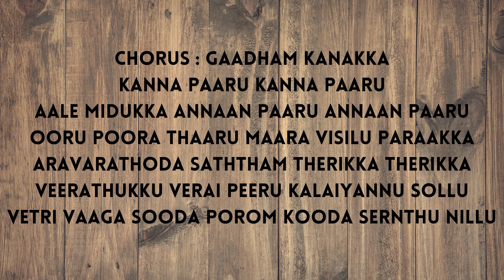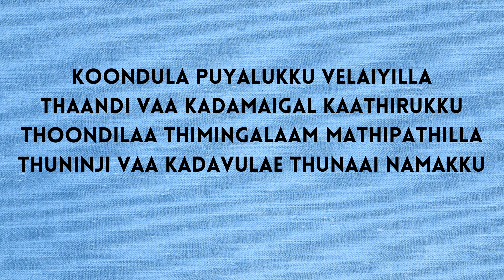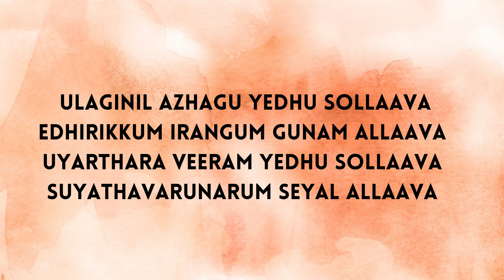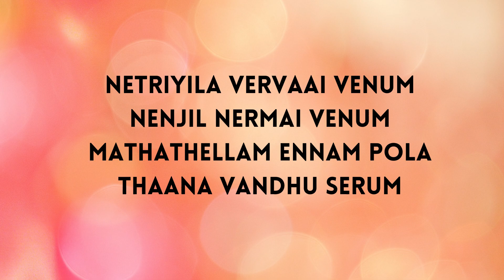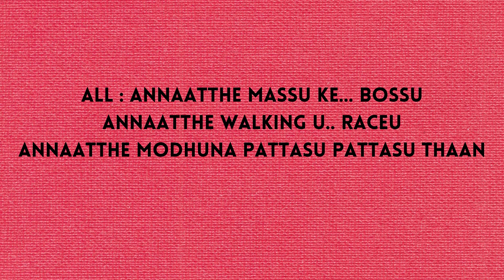Annaatthe Annaatthe -Lyrical Video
Song: ANNAATTHE ANNAATTHE…
Singer: S.P. Balasubrahmanyam
Lyricist: Viveka